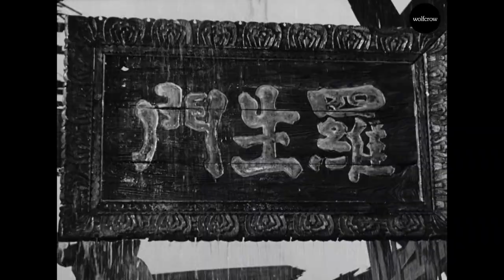Watch Rashomon with Fresh Eyes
Rashomon, directed by Akira Kurosawa, is considered one of the greatest films ever made. Here’s why.